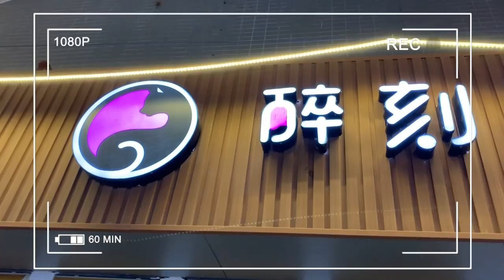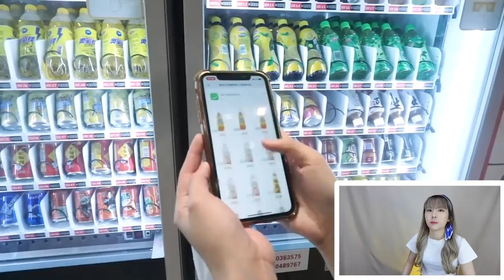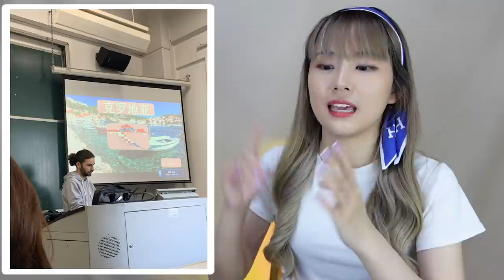เล่าเรื่องเมืองจีน เจอแหวนครั้งแรก ไปผับกลับหอไม่ได้... เม้าท์ยาว! | PetchZ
เม้าท์ยาวๆ ฟังเพลินๆ เลยคลิปนี้
รอจีนเปิดประเทศรับนักเรียน อยากแนะนำให้ทุกคนไปใช้ชีวิตที่นั่นมากๆ สนุก!